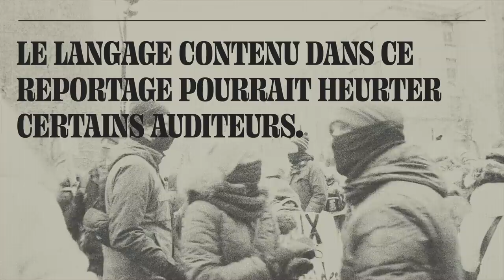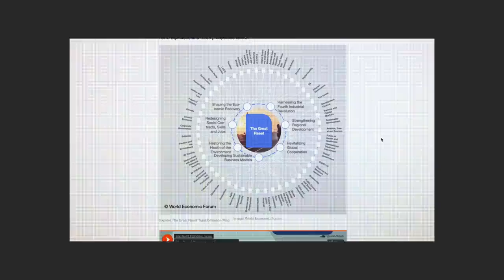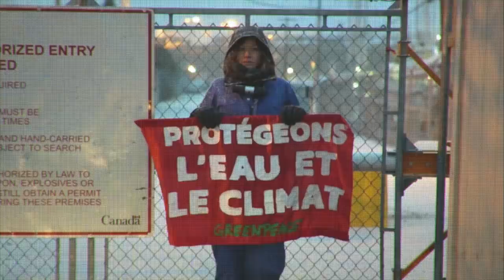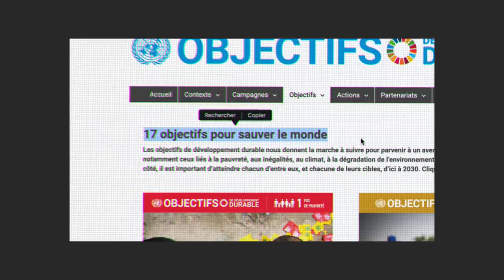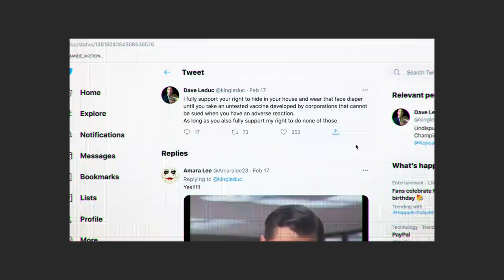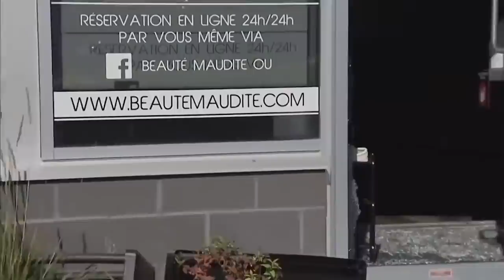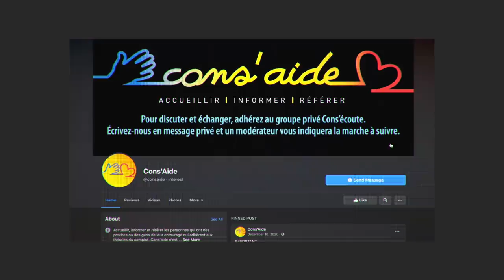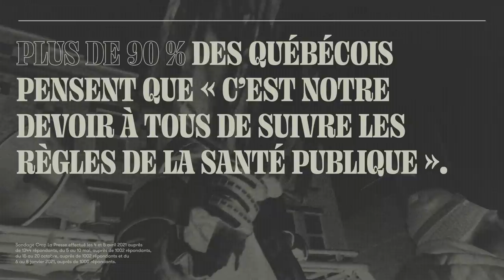Convictions : Incursion chez les opposants aux mesures sanitaires | Documentaire | Rad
Pour mieux comprendre le mouvement qui rejette les mesures sanitaires entourant la COVID-19, Simon Coutu et Frédéric Lacelle ont suivi quatre de ses leaders québécois : un champion d’arts martiaux, un ancien policier, un militant chansonnier et une écolo-féministe.

Convictions, c'est aussi un balado en six épisodes! Ça se passe sur l'application OHdio

Une vidéo de Simon Coutu et Frédéric Lacelle.

Rad, c’est le laboratoire de journalisme de Radio-Canada. Notre mission est de tester différents formats pour vous parler d’actualité et d’enjeux de société. On teste, on apprend, on évolue, avec vous.